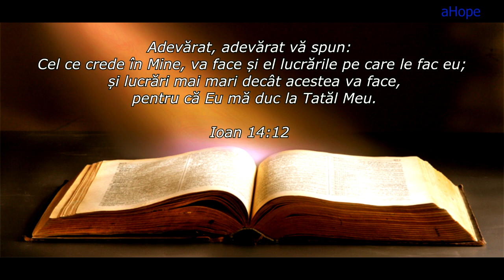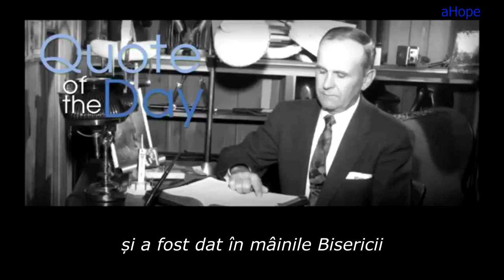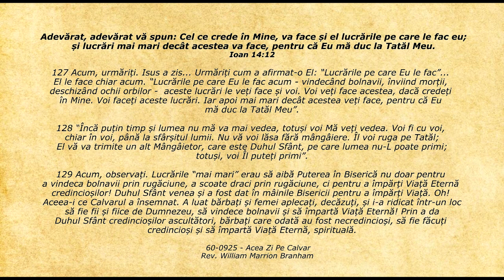Lifeline - Citatul zilei 31.12.2018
Ioan 14:12 - Adevărat, adevărat vă spun: Cel ce crede în Mine, va face și el lucrările pe care le fac eu; și lucrări mai mari decât acestea va face, pentru că Eu mă duc la Tatăl Meu.

127 Acum, urmăriți. Isus a zis... Urmăriți cum a afirmat-o El: “Lucrările pe care Eu le fac”... El le face chiar acum. “Lucrările pe care Eu le fac acum - vindecând bolnavii, înviind morții, deschizând ochii orbilor -  aceste lucrări le veți face și voi. Voi veți face acestea, dacă credeți în Mine. Voi faceți aceste lucrări. Iar apoi mai mari decât acestea veți face, pentru că Eu mă duc la Tatăl Meu”.

128 “Încă puțin timp și lumea nu mă va mai vedea, totuși voi Mă veți vedea. Voi fi cu voi, chiar în voi, până la sfârșitul lumii. Nu vă voi lăsa fără mângâiere. Îl voi ruga pe Tatăl; El vă va trimite un alt Mângâietor, care este Duhul Sfânt, pe care lumea nu-L poate primi; totuși, voi Îl puteți primi”.

129 Acum, observați. Lucrările “mai mari” erau să aibă Puterea în Biserică nu doar pentru a vindeca bolnavii prin rugăciune, a scoate draci prin rugăciune, ci pentru a împărți Viață Eternă credincioșilor! Duhul Sfânt venea și a fost dat în mâinile Bisericii pentru a împărți Viață. Oh! Aceea-i ce Calvarul a însemnat. A luat bărbați și femei aplecați, decăzuți, și i-a ridicat într-un loc să fie fii și fiice de Dumnezeu, să vindece bolnavii și să împartă Viață Eternă! Prin a da Duhul Sfânt credincioșilor ascultători, bărbați care odată au fost necredincioși, să fie făcuți credincioși și să împartă Viață Eternă, spirituală.

    60-0925 - Acea Zi Pe Calvar